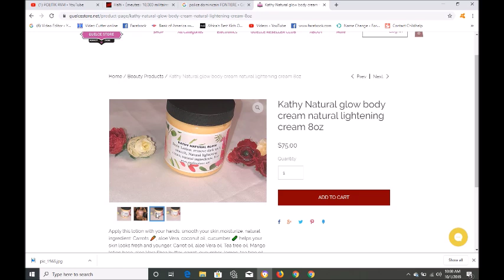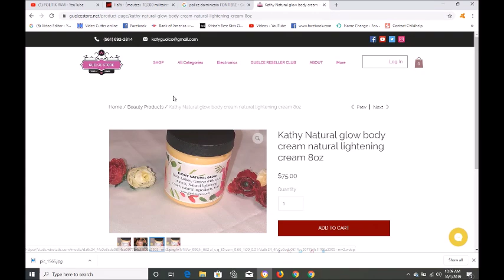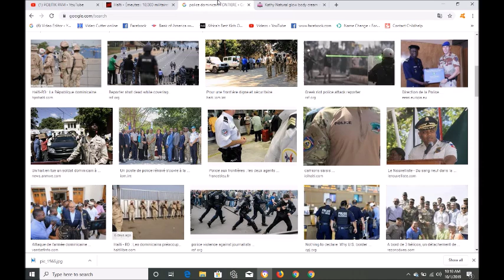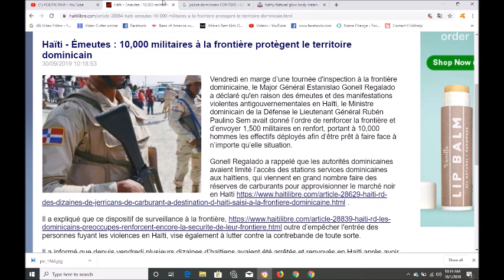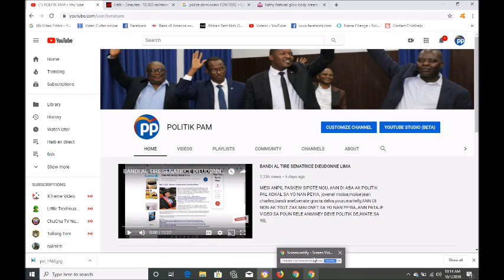SOLDA DOMINIKEN ANVAYI HAITI POU TOUYE MOUN